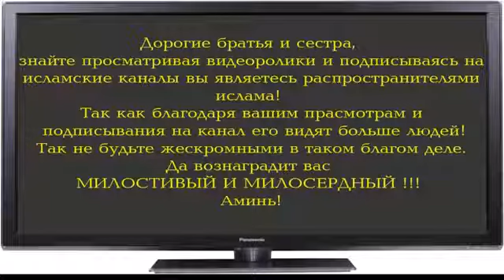Слущат 🎧Куран🌳 Заряжат🕊Иман🛐✔